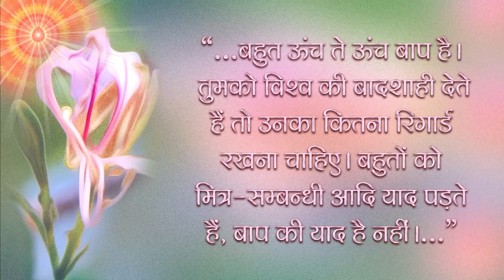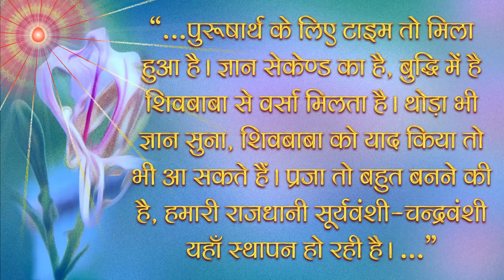Actual Regard to Almighty - Remembrance of GOD not Worldly Beings - 2024.10.08